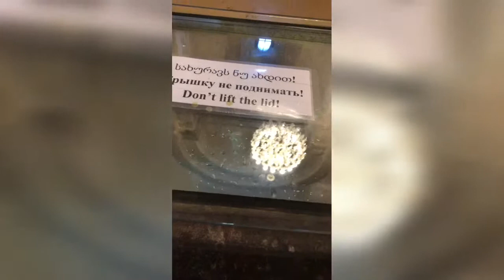Georgia 2018 - Day 5: Sameba & Mtskheta - Old Capital Day Trip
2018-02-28 We went to Sameba or the Holy Trinity Cathedral on our fifth day in Tbilisi and bought religious relics from the store in the cathedral. Luckily there was an orthodox priest who blessed the items we both. It felt really good when he blessed us and the items we bought.

We then went to City Sightseeing Tbilisi in Freedom Square and booked the Mtskheta - Old Capital Day Trip which starts at 3PM. The trip only costs GEL 40 (approx.. USD 16) and lasts for more or less 4 hours since the location is less than an hour away from the city centre Tbilisi. This trip was like a pilgrimage for us because we got to visit churches that has great significance to the life of Christ and the growth of Christianity.

First stop of the trip was Jvari Monastery or the Church of the Cross; where St. Nino erected a large wooden cross on the site of a pagan temple. The cross was reportedly able to work miracles and therefore drew pilgrims from all over the Caucasus. A small church was erected over the remnants of the wooden cross.

Second Stop was Svetitskhoveli Cathedral or the Cathedral of the Living Pillar It is known as the the burial place of Saint Sidonia holding Christ's Robe/Mantle and the tomb place of Georgian Kings. I felt emotional and blessed to personally see and touch (the glass frame) of the piece of the cross where Christ was crucified. Svetitskhoveli was not only the site of the coronation of the Georgian kings but also served as their burial place.

Next stop was the Samtavro Transfiguration Orthodox Church and Nunnery of St. Nino in Mtskheta where the famous Georgian Monk Gabriel was buried as well as the first Christian royal couple - King Mirian and Queen Nana. With many miracles ascribed to Holy Father St. Gabriel, Confessor and Fool for Christ, Gabriel's grave at Mtskheta has attracted an increasing number of pilgrims.

The trip ended in another wine degustation and souvenir shopping. We decided to get another round of Kachapuri and pork barbeque from Machakhela-Samikitno Restaurant.